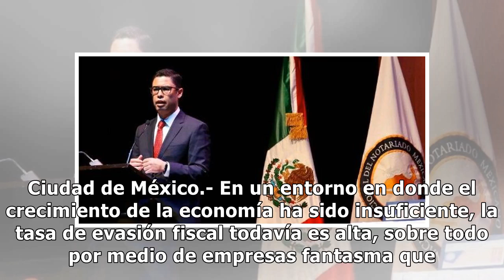Tasa de evasión sigue siendo alta: SAT